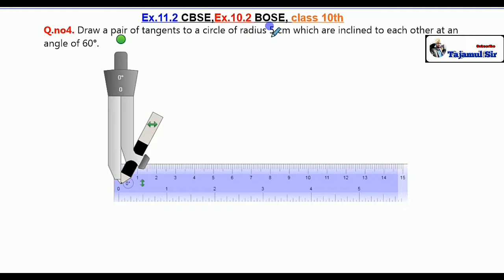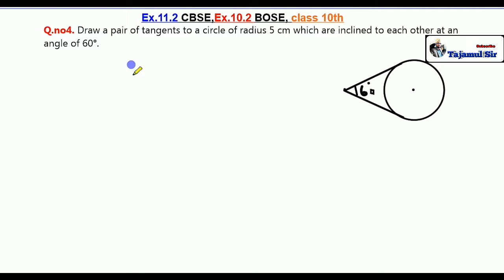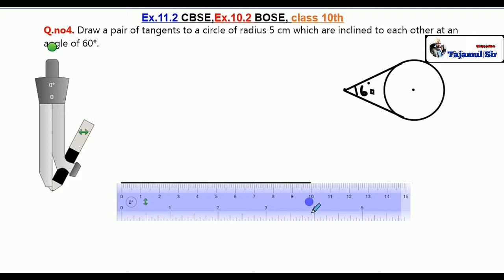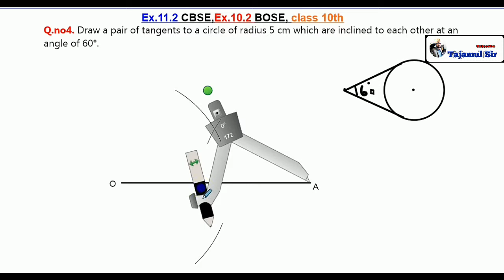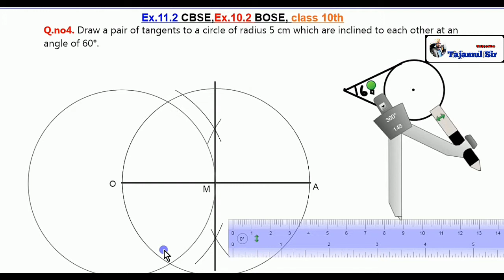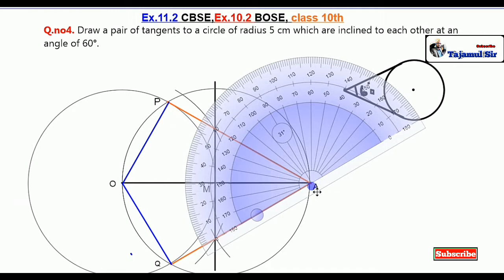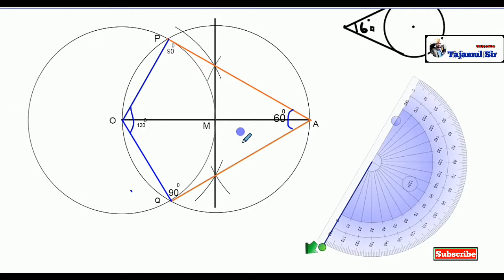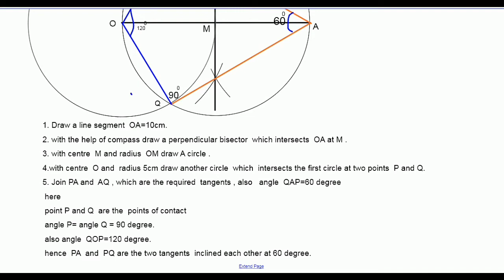Constructions class 10th | Ex.11.2 Q.no.4 NCERT | tangents to a circle.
In this video you may learn about the “   constructions  class 10th “   solved.  chapter   class 10th  math.The question is solved and explained.  “ geometric constructions   class 10th”. Explained in easy way .
 Constructions  class 10th Ex. 10.1,10.2  | Class10th.|NCERT ,CBSE| math.
Constructions  | division of line segment|construction of  tangents|traingles
| ratio m:n construction |  construction of similar triangle  | division of line segment  “geometric constructions” | “constructions of tangents to a circle”

         If  you have not subscribed the channel it is requested to subscribe the channel and  increases the knowledge in the mathematical concepts as; “Quadratic equations” “constructions”  “,Trigonometry’, “polynomials”  “Circles” ,” probability” “tangents to a circle” etc.After watching the video you may also like the video.

       In this  channel the  concept of the “Quadratic equations”, ‘Polynomials”, Trigonometry class 10th, “Circles class 10th” “ constructions”, “ tangents to a circles”,  “surface areas” linear equations, may  be  understable to you very easily. As  I have explained in this video  the question of  “ Polynomials class 10th” in a very easy way.

"tangents to a circle"  " Ex.11.2 class 10th"  " constructions class 10th"